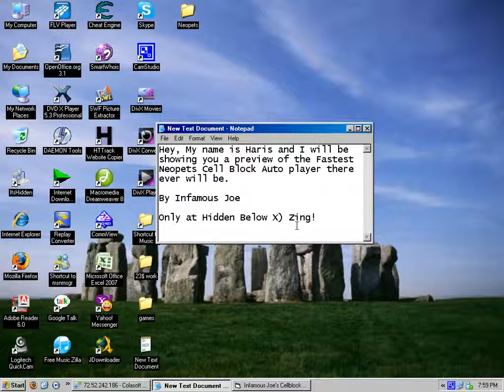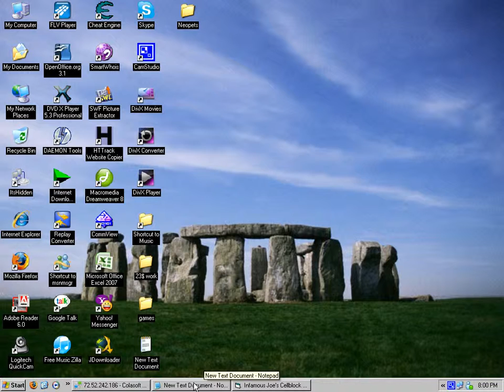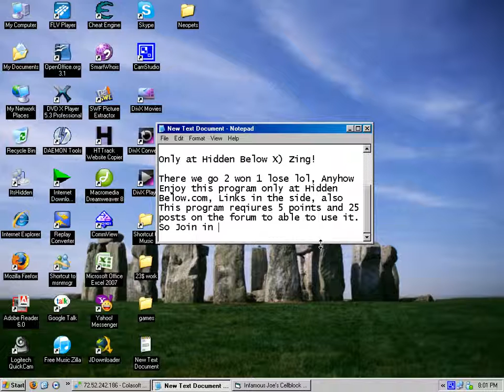CellBlock AutoPlayer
Infamous Joe's CellBlock AutoPlayer

Is the game CellBlock frustrating you on Neopets? Ever dream about having the avatar/trophy yourself but you don't want to spend days working towards the avatar? Well, today is your lucky day. Finally HiddenBelow has it's own CellBlock autoplayer.

Features:
- HiddenBelow Authorization (25 posts, 5 points required)
- Start and Stop feature for when you want
- Will autoplay the game for you and get you the trophies and avatars